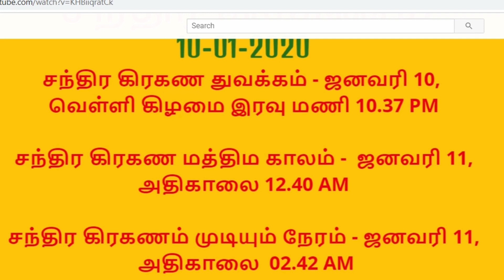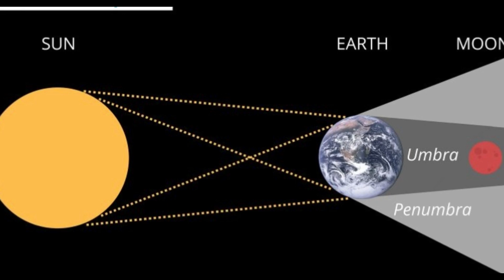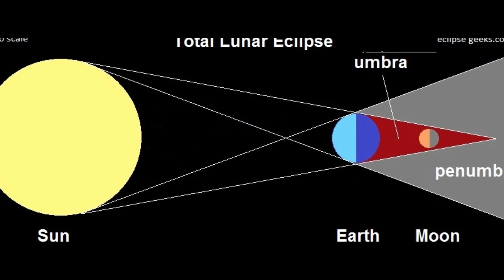சந்தர கிரகணம் முடிவடைந்தவுடன் மறக்காம இதை செய்யுங்கள், Lunar Eclipse 10-1-2020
சந்திர கிரகணம் சாப்பிட வேண்டிய நேரம் எப்போது Lunar Eclipse ,சந்திர கிரகணம் 2020 மறந்தும் இதை செய்யாதீர்கள்